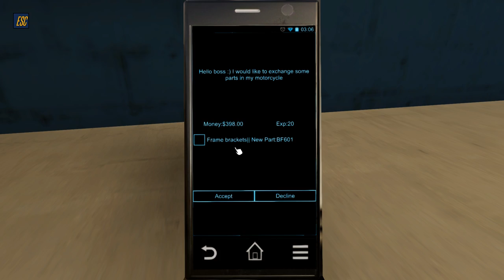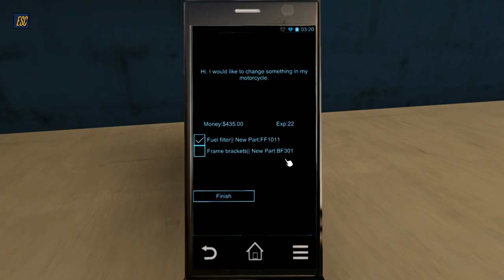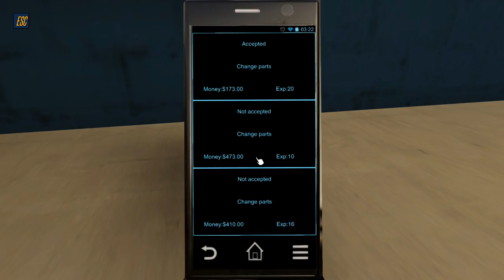Framework Repair : MOTORBIKE GARAGE MECHANIC SIMULATOR Gameplay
Motorbike Garage Mechanic Simulator!  Today, we do some more repairs, try to figure out the paint system, and level up,